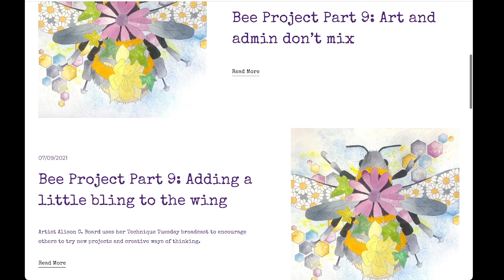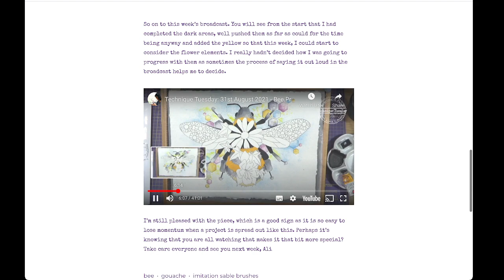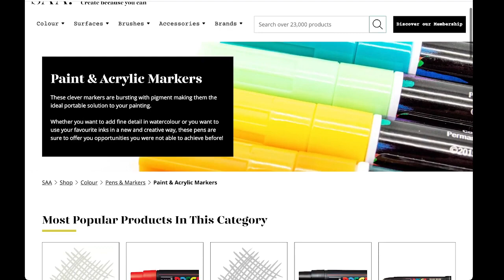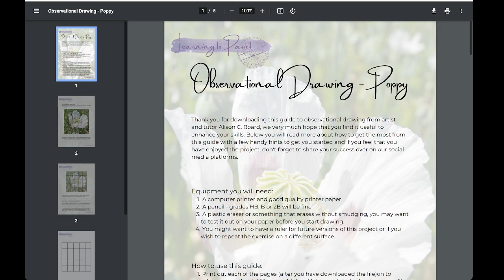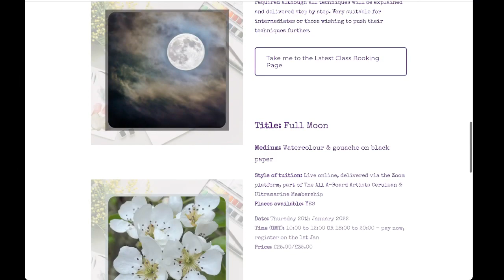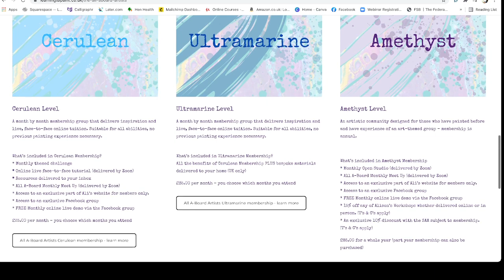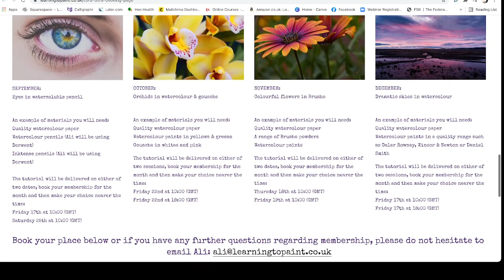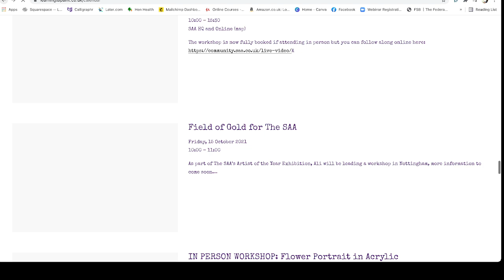Technique Tuesday: 14th September 2021 - Bee Project Part 10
Ali shares how she is going to get to the end of a bee project, what will happening at next week's Technique Tuesday and how to navigate special parts of her website.

Would you like to join Ali on one of her popular virtual or in person workshops?

If you would like to follow her on Facebook you can do so

Did you know that Ali’s techniques can be found in her popular Search Press book?